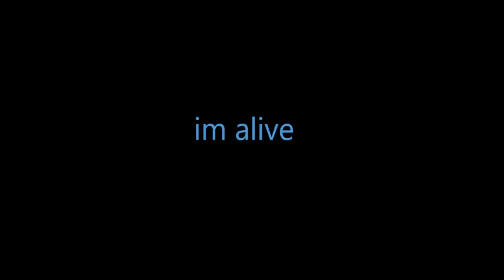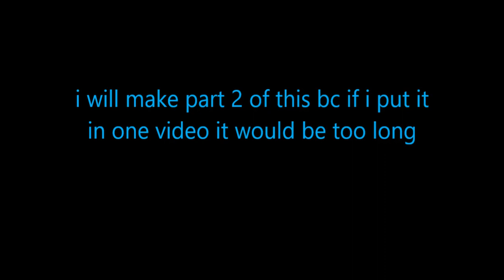idiot playing TESTING BRANCH | RECOIL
i was dead but im back